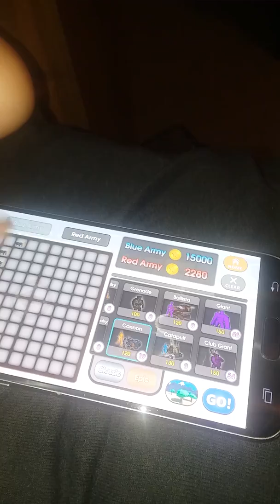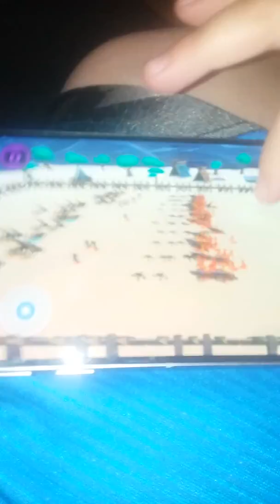Try not to laugh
We don't want to be shocked sorry😔😔😔😔🤑 edit: god im a wuss